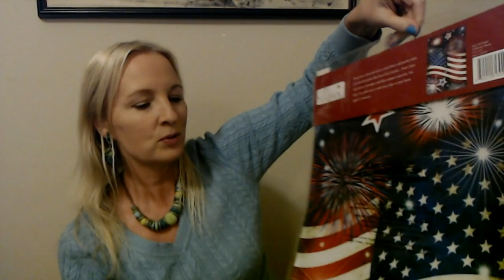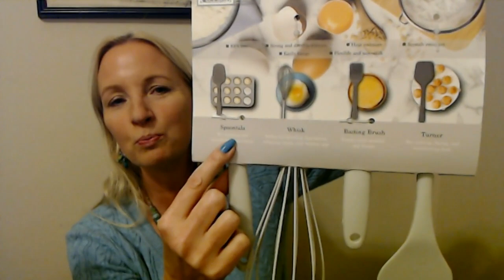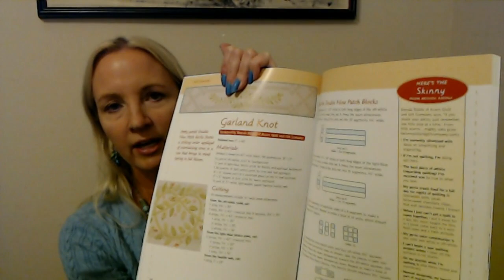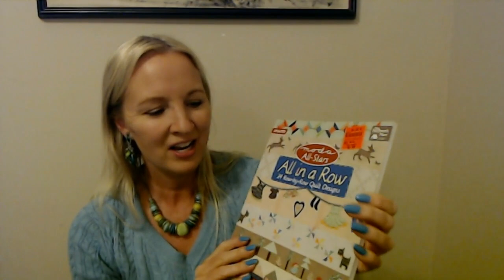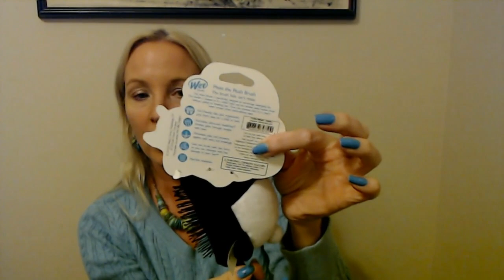ASMR | Ollie's Shopping Haul Show & Tell 4-16-2021 (Whisper)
Nail Color:  Sally Hansen/Mentos nail color, "Peppermint Dandy," one coat and one coat of "Out The Door" shiny top coat.

I did a little impromptu shopping at Ollie's this evening.  Come see what I found!  :)